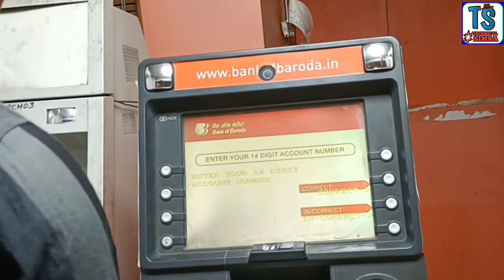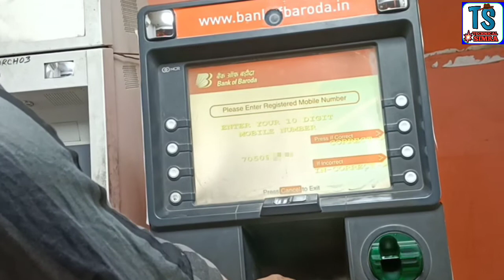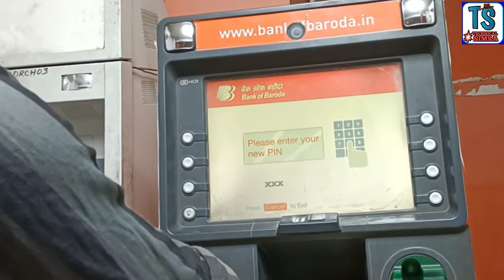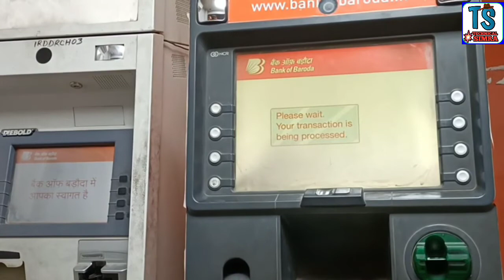bank of baroda | ATM Card का Pin कैसे बनाएं | How to create bank of baroda atm pin | step by step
Hi...

is video me maine bataya hai ke bank of baroda ke Atm Card ka pin generate kaise karte hai... ummid karta hun ke video apko pasand ayi hogi...

some special product links---
boya mic

Green parda

360 rotable mobile stand

super stand for mobile and camera

Blue Yeti USB Microphone for Recording, Streaming, Gaming, Podcasting on PC and Mac, Condenser Mic for Laptop or Computer with Blue VO!CE Effects, Adjustable Stand, Plug and Play - Silver

Super Marche Wireless Handheld Microphones with Cover-Hi-Fi and Speaker for All Android Smartphones (Gold)

Professional 46 CM (18 inch) Big LED Ring Light with 2 Color Modes Dimmable Lighting, Photo-shoot, Video shoot, Live Stream, Makeup & more, Compatible with iPhone/ Android Phones & Cameras

Simpex LED 180 with Build in Battery. Portable LED Video Light with Color Temperature 3200k-560k. Mobile LED Video Light

Moza Aircross 2 - Ultra-Lightweight 3-Axis Electronic Gimbal Stabilizer for Mirrorless Cameras (Max Payload (3.2kg) - Blac

Godox P120H 120cm Deep Parabolic Soft Box with Bowens Mount Adapter Ring for Aperture (Black)

Vanguard Camera Backpack |VEO Select 47 BF I 1-2 Pro DSLRs with lens upto 70-200mm, 3-4 lenses, flash and accessories I Upto 15 inch laptop I Tablet I Rain Cover Included, Black

Sigma 150-600 mm f/5-6.3 DG OS HSM Contemporary Lens for Canon Cameras (745101)

pTron Sonor Lite 5W Wireless Bluetooth 5.0 Speaker with 12Hrs Playtime, Portable Outdoor Speaker with 3.5mm Aux/Micro SD/USB Drive Slots, Built-in Mic, Fully Integrated Music & Call Controls (Black)

BOYA by-MM1 Universal Cardiod Shotgun Microphone Mini Mic for iOS iPhone 8 8 Plus 7 7 Plus 6 6s Mac iPad Tablet Canon Nikon DSLR Camera Camcorder

Zebronics Zeb-Warrior 2.0 Multimedia Speaker with Aux Connectivity,USB Powered and Volume Control

Gaming Keyboard and Mouse Combo, 3 Color LED Backlight, Upto 2400 DPI 5 Button LED Mouse (Black)

Gaming Headphones with Microphone for PC

Agrima 4 Port USB Hub with LED Indicator and Switch (White)

Ultimate (S) Multi-Functional Ergonomic Gaming Chair with Premium & Soft Fabric, Best in Class Comfort, 3 Years Warranty (Black & Blue) (Large Size)

Trend Products Faiz Products PUBG Controllers for Mobile, Gaming Accessory Kit (Black, for All Android Mobile Phone)

Redgear MP35 Speed-Type Gaming Mousepad (Black/Red)

EKSA E900 Pro Gaming Headset Xbox One Headset with 7.1 Surround Sound, PS4 Headset Noise Cancelling Over Ear Headphones with Mic&LED Light, Compatible with PC, PS4, PS5, Xbox One Controller, Xbox_one, windows, playstation4 (Black)

6 Finger - Pubg Gaming Trigger & Mobile Controller | Android & iOS iPhone | Best for Free Fire & Battleground

Wings Hawk True Wireless Earbuds | Gaming Inspired Case Design with LED-X Battery Indicator | Gaming Mode with 65 ms Low Latency | MEMS Mic for Better Call Quality | IPX5 Rating

RiaTech Magic Gel for Car Interior Cleaner, Keyboard Cleaner Gel Sticky Jelly Desktop Laptop Computer Dust Remover Flexible Reusable Soft Glue-Blue

MOCA [Translucent Soft Air-Cushioned Back] [Pencil Holder] Smart Flip Cover Case for iPad Air 2 A1566 A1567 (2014 Launched) iPad Flip Cover Case (Mid Night Green)

Zebronics Zeb-Klarity USB Gaming Mic for Recording / Streaming, compatible with PC, Omni Directional sound pickup, Flexible Neck, Mute Button